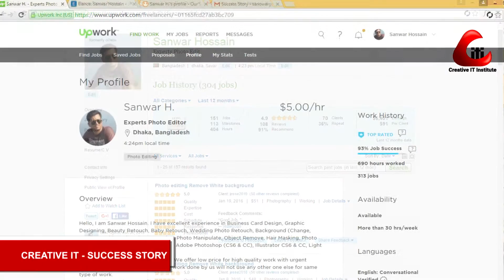Outsourcing Success Story-Graphics